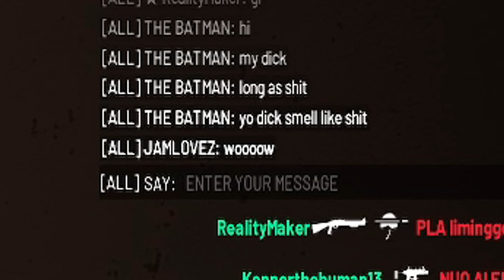NEW hardcore tact ops